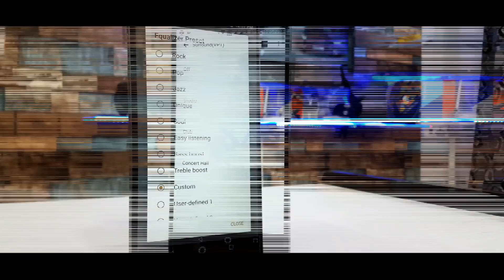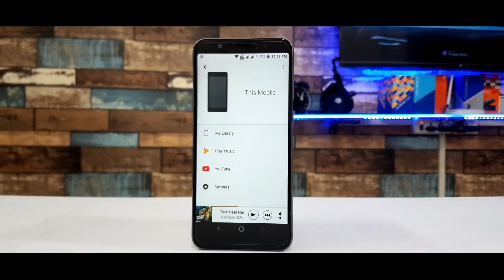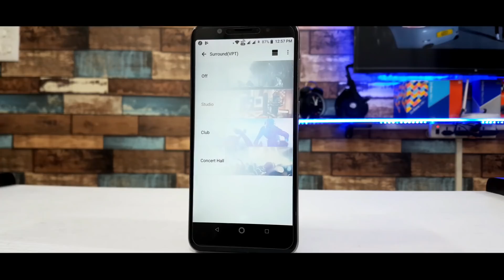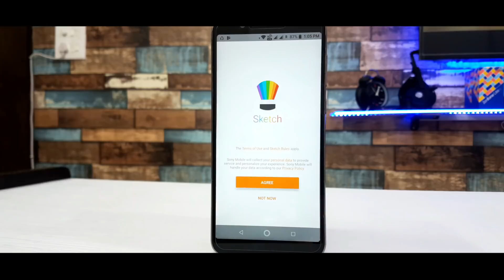Sony Equalizer For All Device & Apps Without Root,Sony Album,videos,Clear Bass & Dynamic Normalizer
Sony Equalizer & Apps For All Android Devices Without Root,Sony Album,videos,Clear Bass & Dynamic Normalizer,Sony Equalizer & Apps Without Root On All Devices